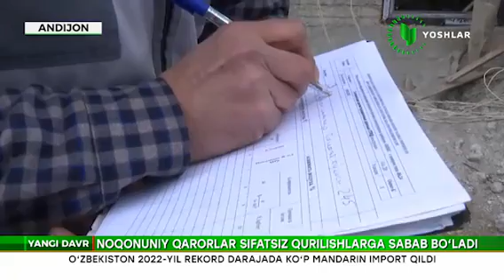Андижонда қурилиши битмаган уйнинг юқори қавати қулаб тушганлик ҳолати бўйича ўрганиш олиб борилди.